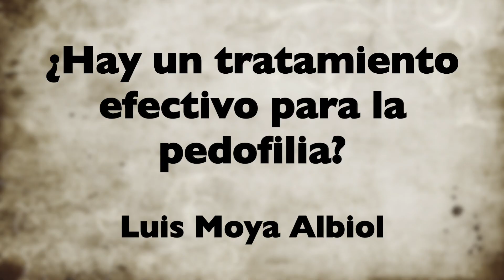¿Tiene “cura” la pedofilia? ¿Es la castración química la solución?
Se analiza si existe un tratamiento actual efectivo para la pedofilia, y se relatan los principales tratamientos empleados, incluyendo la psicoterapia, los psicofármacos y la polémica "castración química".
La información proporcionada en el vídeo está basada en la investigación científica y ha sido contrastada por el Dr. Luis Moya Albiol, Catedrático de Psicobiología de la Universitat de València.